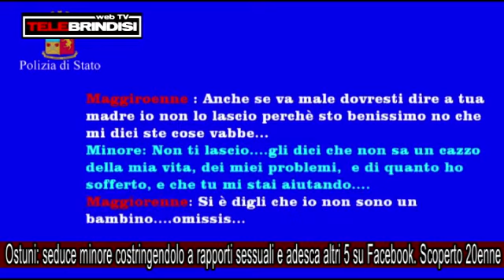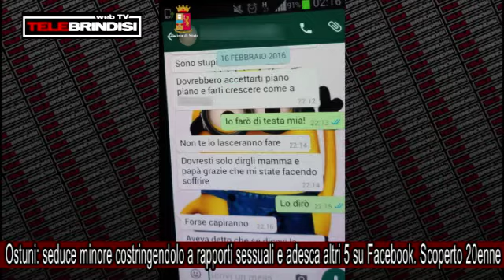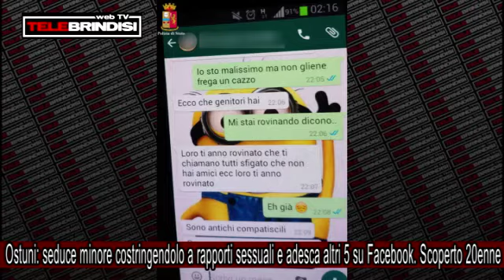Ostuni: seduce minore costringendolo a rapporti sessuali e adesca altri 5 su Facebook